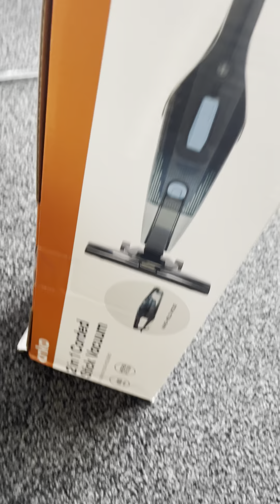Kmart Anko 2 in 1 Corded Vacuum | Australia | New Zealand | Stick Vacuum